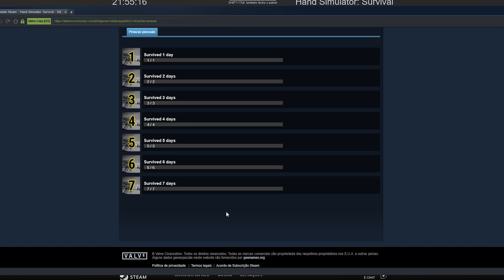Hand Simulator Survival mas REALMENTE Sobrevivemos até o final!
Hand Simulator Survival mas REALMENTE Sobrevivemos até o final! Eu e meu amigo conseguimos fazer tudo para chegarmos no final!

-Editado por: @Tiu_Umild

Poder da Elgato está comigo!

Amigos.